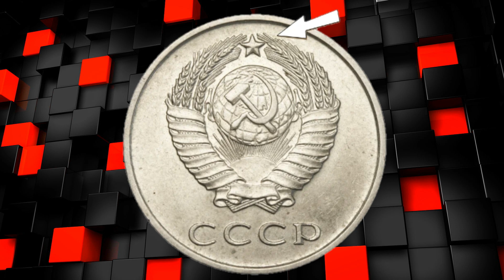20 копеек 1961 года ценой 2500 руб. или 1100 грн.